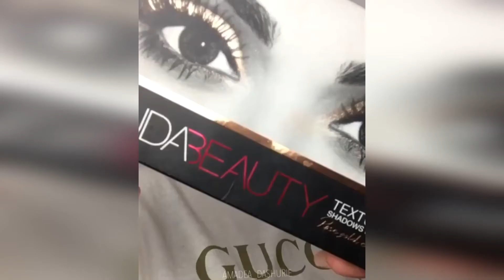NEW MakeUp MakeUp Compilation The Most Beautiful Makeup Tutorial 2